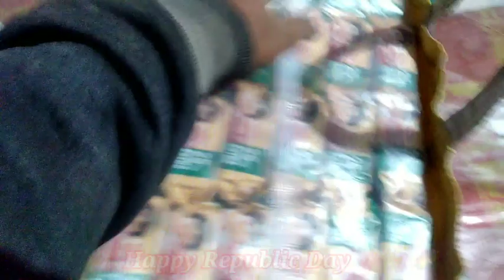Republic Day of jharsuguda 2022 / 26th January / Manmohan field / Munna mj YouTube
My all new friends please

       Munna mj YouTube

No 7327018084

From
     Jharsuguda

All new friends and viewer

     Your close friends

Thanks 🌹🌹🌷🌷🌹🌹🌷🌹